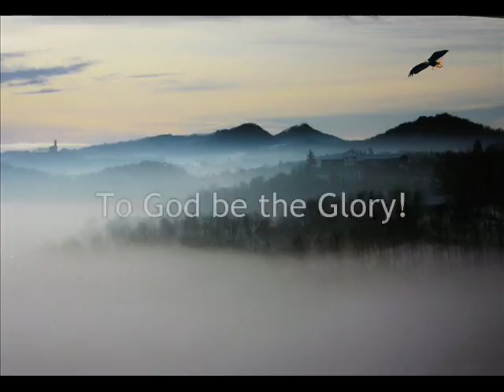You are My Refuge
Another Inspirational Music from our unfinished I Am/You Are CD